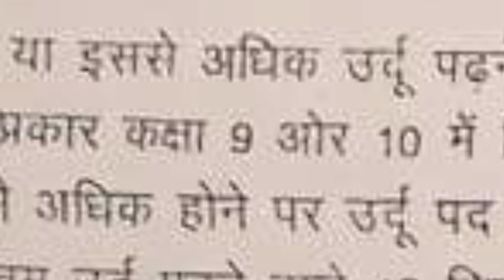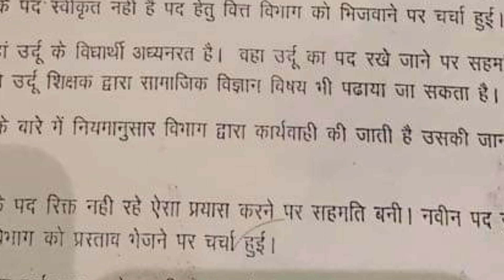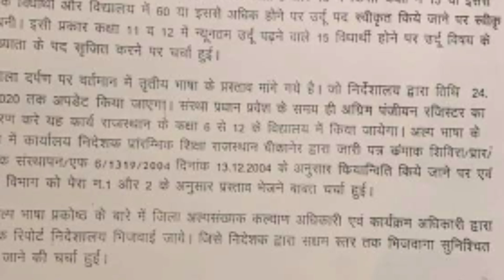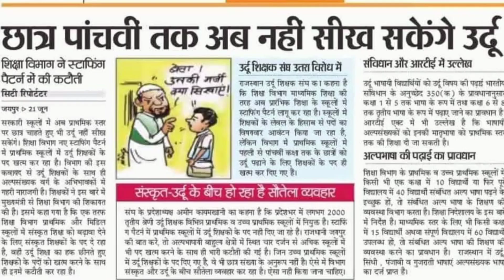दाण्डी यात्रा का उदयपुर में समापन, Samsher Bhalu Khan, Khanu Khan Budhwali, Govind Singh Dotasara